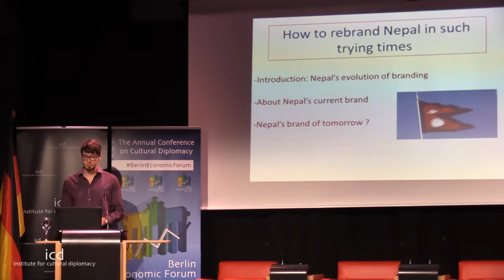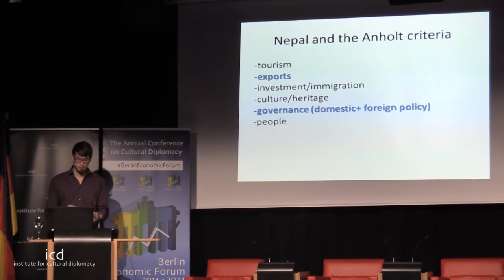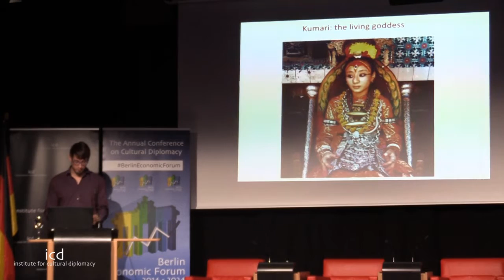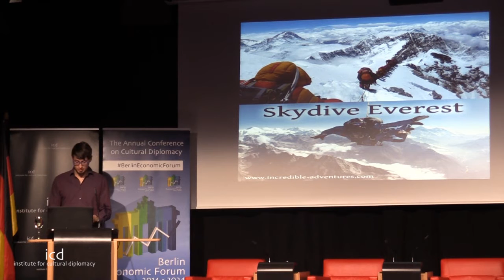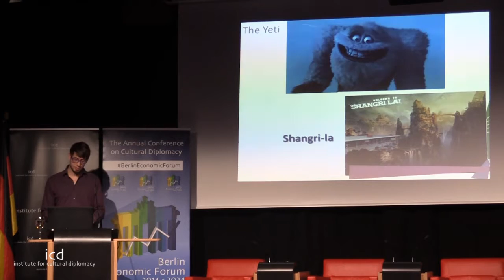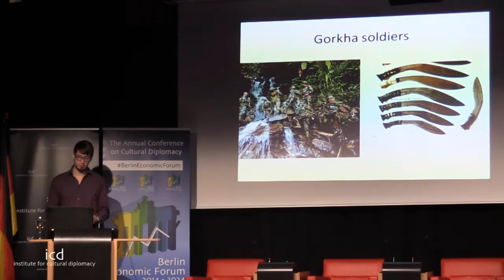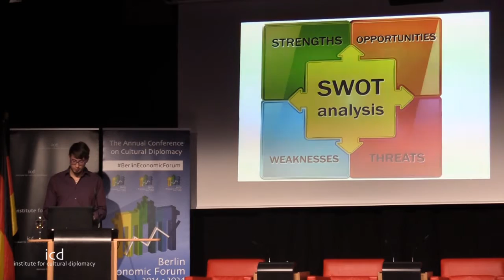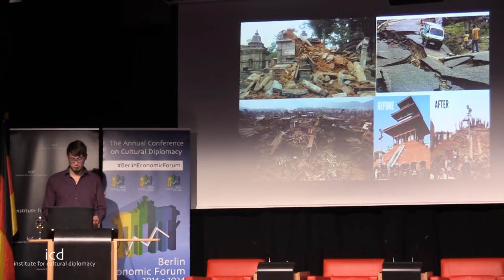Pablo Payet (MA Student, Academy for Cultural Diplomacy)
"How to rebrand Nepal in such trying times"

A Keynote Address by Pablo Payet (MA Student, Academy for Cultural Diplomacy)